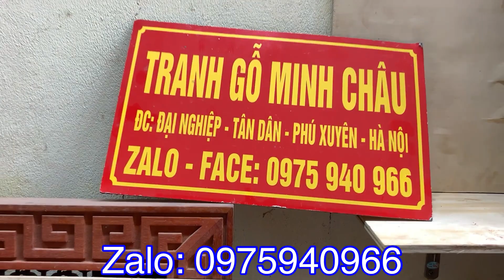Bộ số 6 va số 7. Giá 35tr. ngày 3 tháng 5, 2022